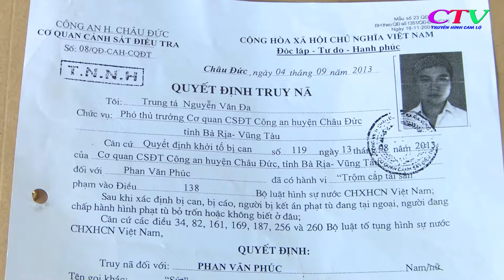[DAITRUYENTHANHCAMLO]BẮT GIỮ ĐỐI TƯỢNG TRUY NẴ SAU 5 NĂM TRỐN TẠI LÀO